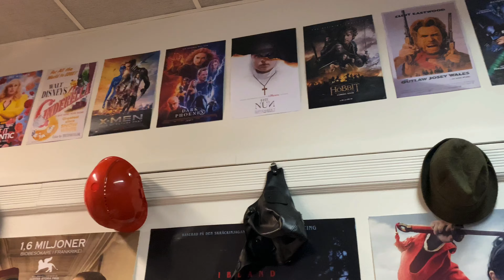Filmspong Vlogg #19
Efter nära på ett år sedan förra vloggen lades upp så visas ett uppdaterat rekvisitarum samt en del nya inköp.